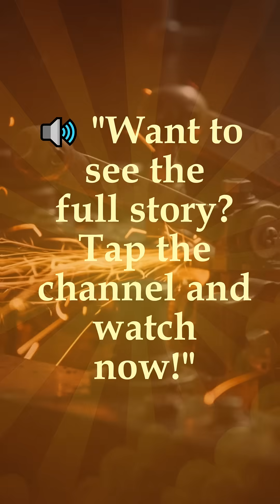From Vacuum Tubes to Quantum Computing: The Evolution of Technology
How did humanity journey from the flickering glow of room-sized vacuum tubes to harnessing the strange potential of quantum mechanics? Witness the incredible, relentless evolution of technology that has fundamentally reshaped our world in less than a century!
Join us for From Vacuum Tubes to Quantum Computing: The Evolution of Technology. This documentary explores the pivotal breakthroughs and paradigm shifts that define modern technological history:
The Electronic Dawn: Understand the invention and impact of the vacuum tube, the component that first allowed us to control and amplify electricity electronically.
The Solid-State Revolution: Discover the transistor and the integrated circuit (microchip), inventions that miniaturized electronics, making them reliable, affordable, and paving the way for powerful computers.
The Digital Explosion: Explore the microprocessor, the personal computer revolution it unleashed, and the subsequent rise of the internet and mobile computing that connected the globe.
The Modern Era & Beyond: Delve into the impact of cloud computing, the resurgence of Artificial Intelligence, the diversification of technology into countless applications, and look ahead to the mind-bending frontiers of quantum computing.
Discover the key scientific principles, the ingenious inventions, and the visionary thinkers behind each leap forward. Understand the foundations of the devices you use every day, appreciate the astonishing pace of innovation, and gain perspective on the future possibilities and challenges that lie ahead.
If you're fascinated by the history and future of technology:
🔗 SHARE it with friends, students, or anyone curious about how our world works.